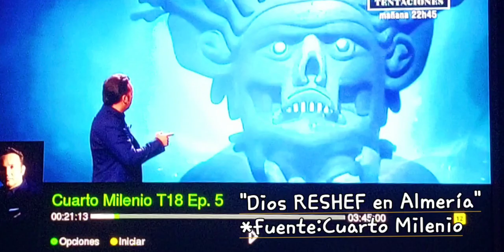"Dios Reshef en ALMERÍA"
Fuente:
Cuarto Milenio,CUATRO